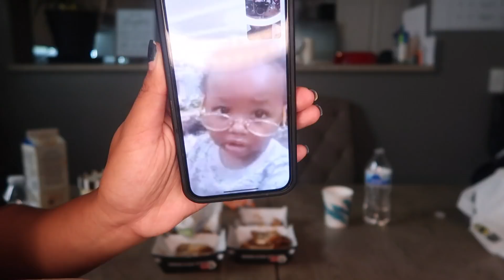ATTEMPTING THE BLAZIN BUFFALO WILD WINGS CHALLENGE!!!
Shout out to TA Beats for the audio on our post!! You can reach him for beats on his instagram ta_beats